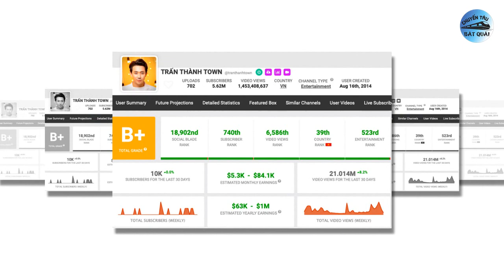Chi Dân có hành động kém duyên, Ngọc Sơn nhắc tới Phi Nhung khi nói về Hồ Văn Cường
1. NSƯT Thành Lộc nói về nỗi cực của nghề, tuyên bố 'lên kể khổ, hy sinh nhiều quá lại vô duyên'.
Mới đây trong một buổi tiệc họp mặt, NSƯT Thành Lộc đã có những chia sẻ về nỗi cực trong quá trình làm nghề.
Theo đó NSƯT Thành Lộc cho biết ông không muốn kể khổ quá nhiều, song trong quá trình làm nghề diễn, NSƯT Thành Lộc, nghệ sĩ Việt Hương lẫn các thành viên khác trong đoàn phim phải tốn nhiều mồ hôi, nước mắt.
2. Dù liên tục vướng thị phi, Trấn Thành vẫn kiếm gần 2 tỷ đồng trong một tháng qua.
Thời gian gần đây, nghệ sĩ Trấn Thành trở thành tâm điểm bàn tán trên các diễn đàn, hội nhóm showbiz khi liên tục vướng vào những "tai bay vạ gió".
Theo đó cách đây chưa lâu, trong họp báo ra mắt dự án điện ảnh của ca sĩ Đàm Vĩnh Hưng, hình ảnh nghệ sĩ Trấn Thành khóc mếu máo, lên tiếng về chuyện đời nghệ sĩ khó nuốt hơn khán giả tưởng tượng đã tạo nên làn sóng dư luận.
3. Chi Dân: Từ hành động kém duyên giả làm người tàn tật đi xin ăn, đến lùm xùm nghiêm trọng phải xin lỗi.
Chi Dân (tên thật Nguyễn Trung Hiếu) là một ca sĩ kiêm nhạc sĩ sáng tác nhạc từng được nhiều khán giả yêu thích trong thời gian qua. Trong hơn 10 năm hoạt động nghệ thuật, nam ca sĩ 8x sở hữu hàng loạt bản hit đình đám Vpop như: Người Tôi Yêu, Điều Anh Biết, Làm Vợ Anh Nhé… Năm 2017, Chi Dân nhận được Giải Mai Vàng với hạng mục "10 nghệ sĩ của năm" và vinh dự được lọt vào top 5 - đứng thứ 2 trong hạng mục Nghệ sĩ xuất sắc nhất Châu Á tại Việt Nam) trong danh sách đề cử MAMA cùng năm.
4. Ngọc Sơn nhắc tới Phi Nhung, tiết lộ cuộc sống hiện tại của Hồ Văn Cường.
Mới đây, Ngọc Sơn chia sẻ với Thanh Niên về cuộc sống cũng như công việc của bản thân. Dù chưa lập gia đình, nam ca sĩ thấy hạnh phúc vì mình có nhiều học trò, con nuôi. Về vấn đề này, nam nghệ sĩ tin rằng đó là duyên trời.